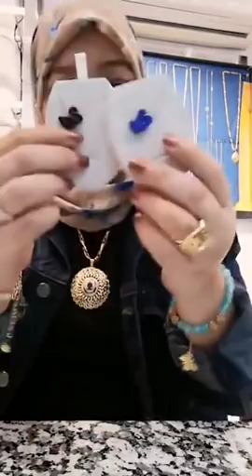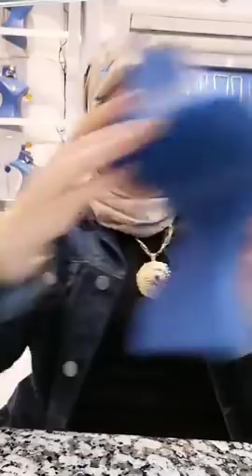تخفيضات أسعار خواتم الزواج و سلاسل و سرتلات الذهب | محل مجوهرات فاتن | Bijouterie Fatine